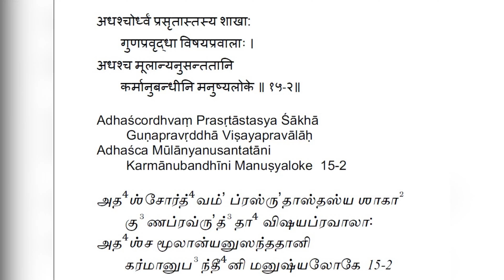Bhagavad Gita - Chapter 15 - Verse 2